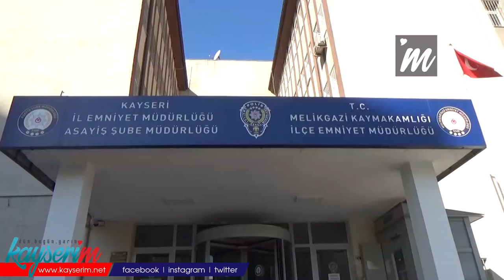Çeşitli suçlardan aranan 20 şahıs yakalandı.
KAYSERİ (1HA)- Kayseri’de polis ekiplerinin 30 farklı adreste yapmış olduğu operasyonlarda çeşitli suçlardan aranan 20 kişi yakalanarak, tutuklandı.

Kayseri İl Emniyet Müdürlüğü Asayiş Şube Müdürlüğü Aranan Şahıslar Büro Amirliği ekiplerince, sabah 05.45 sıralarında 30 adreste 39 ekip 99 personelle operasyon düzenlendi. Eş zamanlı düzenlenen operasyonlarda çeşitli hırsızlık suçlarından ve konut dokunulmazlığını ihlal etme, silahla yağma, cebir tehdit ve hile kullanarak kişiyi hürriyetinden yoksun kılma, yaralama, dolandırıcılık gibi çeşitli asayiş suçlarından aranan 20 şahıs yakalandı.

Yakalanan şahıslar arasında hakkında iki adet bilişim sistemlerinin kullanılması suretiyle hırsızlık mala zarar verme suçlarından yakalama emri ile aranan ve 16 yıl 8 ay kesinleşmiş hapis cezası bulunan A.E. yakalandı.

KANEPENİN ARKASINDA SAKLANIRKEN YAKALANDI

Hakkında cebir tehdit veya hile kullanarak kişiyi hürriyetinden yoksun kılma suçundan 5 yıl kesinleşmiş hapis cezası bulunan B.B. isimli şahıs ise Esenyurt Mahallesinde bulunan ikametinde yapılan aramada oturma odasındaki kanepenin arkasında saklanır vaziyette yakalandı.

İl Emniyet Müdürlüğü Asayiş Şube Müdürlüğü ekiplerince yapılan operasyonlarda yakalanan 20 şahıs tutuklanarak cezaevine gönderildi.